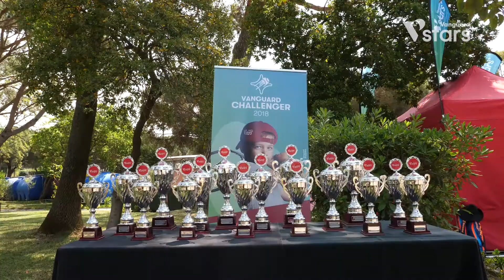Vanguard Challenger 2018 | 1.ª Etapa CIF LISBOA - Entrega de Prémios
Alguns dos melhores momentos da 1ª Etapa do Vanguard Challenger 2018, no CIF Lisboa, nos dias 19 e 20 de Maio de 2018.

Veja como foi a Cerimónia de Entrega dos Prémios.